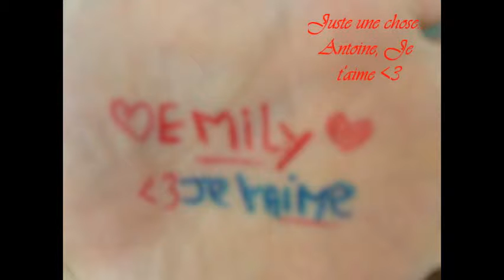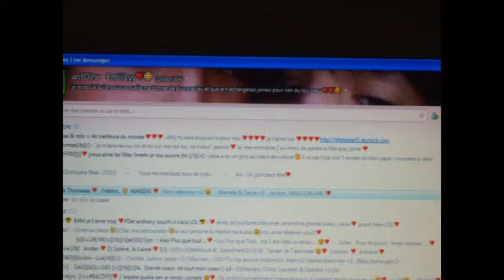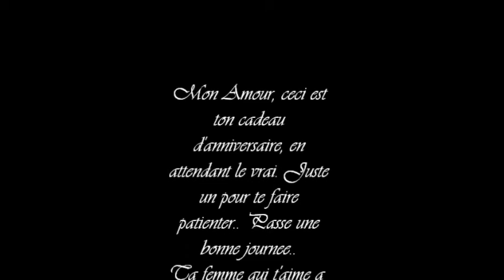Coeur de pirate, comme des enfants.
Petite video pour mon cheri... Bon anniversaire